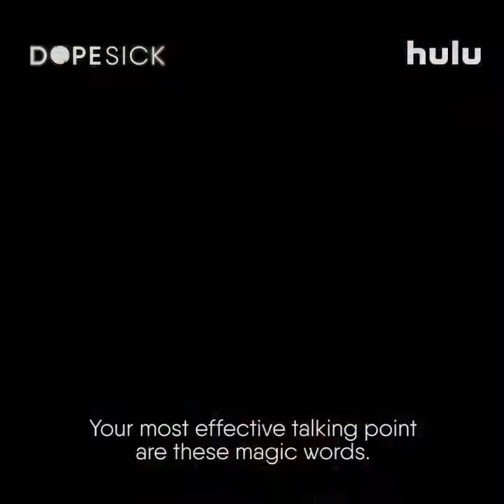Dopesick - Official Teaser Trailer (2021)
Dopesick (2021); Drama

Production companies: 20th Television; The Littlefield Company

Original network: Hulu

Directed by: Barry Levinson

Based on: Dopesick: Dealers, Doctors and the Drug Company that Addicted America; by Beth Macy
Dopesick is an upcoming American drama miniseries based on the non-fiction book, Dopesick: Dealers, Doctors and the Drug Company that Addicted America by Beth Macy. The series is developed by Danny Strong that is scheduled to be released on October 13, 2021 on Hulu.